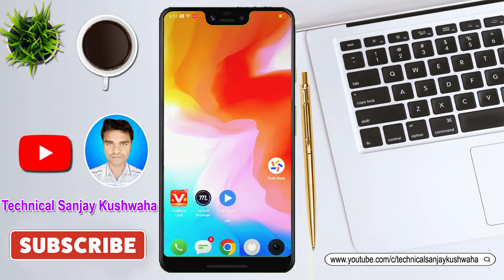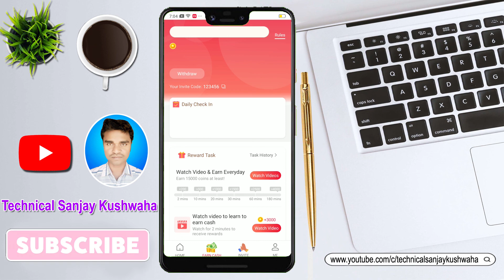Vidmate cash app not working problem solve || vidmate cash app not option show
About this video:- es vide me bataya hu vidmate cash app me koi bhi option show nahi ho raha hai ye problem kyo aaya hai aur kab tak solve hoga , kaise solve hoga , bahut sare logo problem ho raha hai vidmate cash app me koi bhi option show nahi ho raha hai unka paisa fasa hua hai wo paise ko withdrawal nahi kar pa rahe hai

vidmate cash app me bank accout kaise add kare
vidmate cash app me bank account add kaise kare
vidmate cash app withdrawal condition problem ko permanent solve kaise kare
vidmate cash app task not complete problem
vidmate cash app task not complete problem solve
vidmate cash app task not complete
vidmate cash app task complate kaise kare
vidmate cash app me task complete karne ke bad task complete nahi hua
vidmate cash app cash out problem
vidmate cash app cash out problem solve
vidmate cash app earning problem
vidmate cash app earning problem solve
earning problem
vidmate cash app me earning problem solve kaise kare
vidmate cash app cashout problem solve kaise kare
vidmate cash app level upgrade problem solve
vidmate cash app level upgrade problem
vidmate cash app level upgrade problem solve kaise kare
vidmate cash app level upgrade problem kaise solve kare
vidmate cash app up to 10 upgrade per day problem solve
vidmate cash app up to 10 upgrade per day problem
vidmate cash app up to 10 upgrade per day problem solve kaise kare
vidmate cash app up to 10 upgrade per day problem please come back tomorrow
up to 10 upgrade per day problem please come back tomorrow
vidmate cash app up to 10 upgrade per day problem please come back tomorrow solve kaise kare
vidmate cash app up to 10 upgrade per day problem please come back tomorrow problem solve
vidmate cash app piggy bank paused problem
vidmate cash app piggy bank paused problem solve
vidmate cash app piggy bank paused problem solve kaise kare
vidmate cash app piggy bank paused
vidmate cash app piggy bank paused problem fix kaise kare
vidmate cash app coins paused problem
vidmate cash app coins paused problem solve
vidmate cash app coins paused problem solve kaise kare
vidmate cash app se account delete kaise kare
vidmate cash app se account delete kaise kare 2022
vidmate cash app me account delete kaise kare
vidmate cash app account delete kaise kare
vidmate cash app account delete kaise kare 2022
vidmaate cash app account delete
vidmate casha app not working problem kab solve hoga